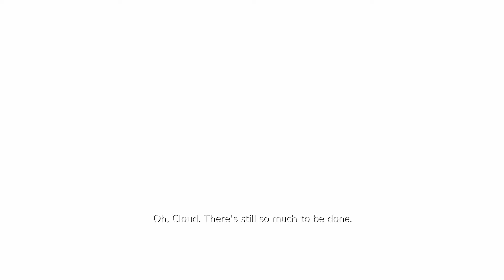FINAL FANTASY VII REMAKE - Chapter 7 - Battle Round